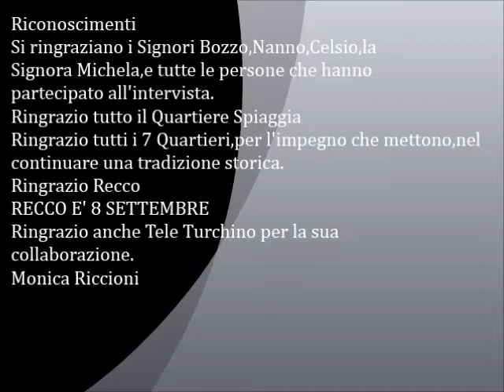La vera storia una tradizione.Intervista al Quartiere Spiaggia Recco è 8 Settembre